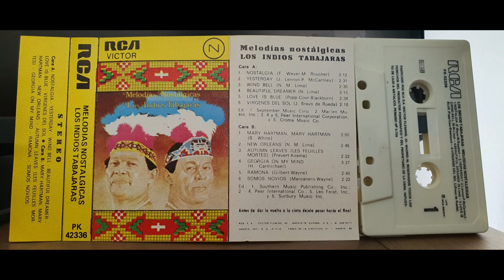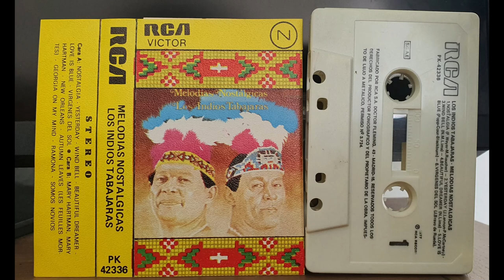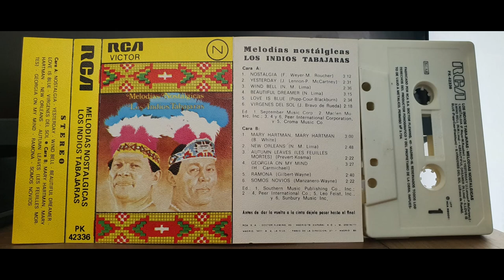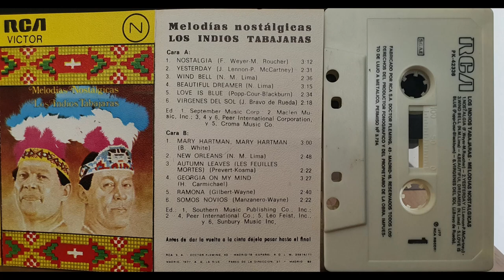Los Indios TabaJaras | Melodias Nostalgicas | RCA | Audio Cassette from 1977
Los Indios Tabajaras - Melodias Nostalgicas: A Timeless Audio Cassette Release from 1977

In the world of music, certain albums and artists leave an indelible mark on the hearts of listeners. One such timeless gem is "Melodias Nostalgicas" by Los Indios Tabajaras. Released by RCA in 1977, this captivating audio cassette takes listeners on a nostalgic journey with its enchanting melodies and masterful guitar performances. In this blog post, we will delve into the beauty of Los Indios Tabajaras' music, explore the significance of "Melodias Nostalgicas," and discover the enduring appeal of this remarkable release.

Los Indios Tabajaras: A Brazilian Guitar Duo:
Los Indios Tabajaras was a renowned guitar duo comprised of two brothers, Antenor Lima and Michiko. Hailing from Ceará, Brazil, they captivated audiences with their exceptional guitar skills and heartfelt performances. The duo signed with RCA's Latin American arm in the early 1940s and gained international recognition for their unique style and melodic interpretations. Throughout their career, Los Indios Tabajaras released numerous albums, enchanting listeners with their distinct blend of Latin jazz, folk, and easy-listening music.

"Melodias Nostalgicas": A Musical Journey:
Among their notable releases, "Melodias Nostalgicas" holds a special place in the hearts of music enthusiasts. This captivating album, released on audio cassette in 1977, showcases Los Indios Tabajaras' musical prowess and their ability to evoke deep emotions through their instrumental compositions. The album features a collection of nostalgic melodies that transport listeners to a bygone era of sentimental reminiscence.

Tracklist and Highlights:
The tracklist of "Melodias Nostalgicas" offers a captivating blend of timeless classics and beautifully arranged compositions. Here are some notable highlights from the album:

"Nostalgia": The opening track sets the tone with its evocative melodies, taking listeners on a journey through wistful emotions.

"Yesterday": Los Indios Tabajaras' rendition of this beloved Beatles' song showcases their unique guitar arrangements and their ability to infuse familiar tunes with their own magical touch.

"Mary Hartman, Mary Hartman": This track brings a delightful change of pace, combining the duo's exceptional guitar skills with a touch of Latin jazz influence.

"Georgia On My Mind": Los Indios Tabajaras' rendition of this jazz standard showcases their ability to create a serene and soulful ambiance with their guitars.

Enduring Appeal and Legacy:
"Melodias Nostalgicas" continues to captivate listeners even decades after its release. The virtuosity displayed by Los Indios Tabajaras, coupled with their ability to evoke a sense of nostalgia, has made this album a timeless treasure. Their masterful guitar performances and the emotional depth of their interpretations have ensured the lasting appeal of "Melodias Nostalgicas" among fans of Latin jazz, folk, and easy-listening music.

The significance of this audio cassette extends beyond its initial release. It represents a musical era when the craftsmanship of guitarists like Los Indios Tabajaras could be experienced intimately through cassette tapes. The warmth and richness of analogue sound recordings add a distinctive charm to the listening experience.

In today's digital age, "Melodias Nostalgicas" serves as a reminder of the enduring beauty and timelessness of music. It transports listeners to a place of sentimental reflection and evokes a range of emotions through its captivating melodies. Whether it is the wistfulness of "Nostalgia," the familiarity of "Yesterday," or the soothing tones of "Georgia On My Mind," each track on this album leaves an indelible mark on the listener's heart and soul.

Los Indios Tabajaras' "Melodias Nostalgicas" remains a remarkable testament to the duo's exceptional guitar skills and their ability to create evocative and nostalgic music. Released as an audio cassette by RCA in 1977, this album continues to enchant listeners with its timeless melodies and enduring appeal. It stands as a testament to the power of music to transcend time and create a profound emotional connection. So, if you have the opportunity, immerse yourself in the captivating world of "Melodias Nostalgicas" and let Los Indios Tabajaras transport you to a place of heartfelt nostalgia and musical enchantment.